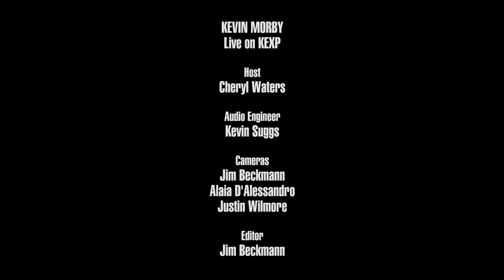Kevin Morby - I Have Been To The Mountain (Live on KEXP)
presents Kevin Morby performing "I Have Been To The Mountain" live in the KEXP studio. Recorded June 8, 2016.

Host: Cheryl Waters
Audio Engineer: Kevin Suggs
Cameras: Jim Beckmann, Shelly Corbett & Alaia D'Alessandro
Editor: Jim Beckmann